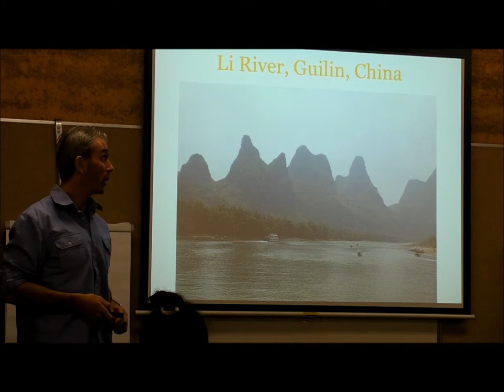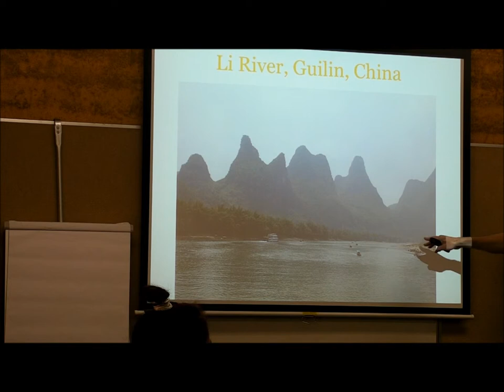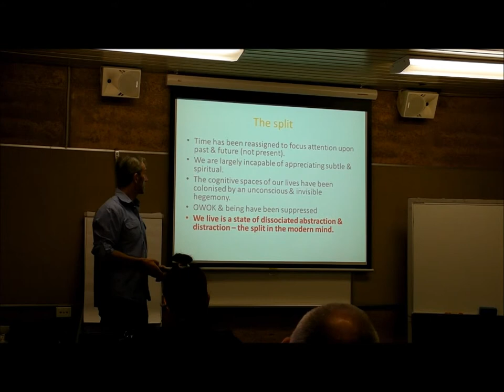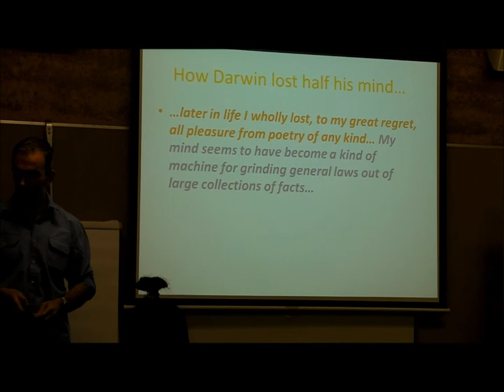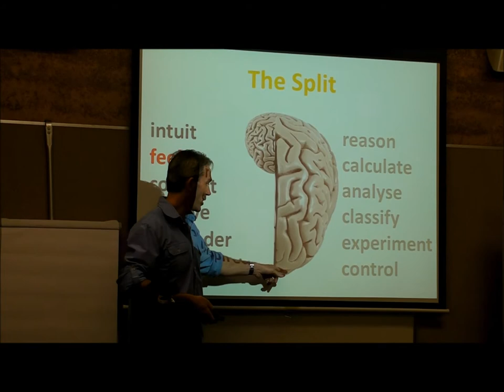The Split in the Modern Mind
This is a short four minute extract from my talk at the Futures of Cities conference in Perth, Western Australia in November 2012. Here I talk about the way that our minds have been conditioned to think and react in very restrictive ways by the modern consumer society and education systems. Apologies that the footage is from a handcam, so not the best quality.